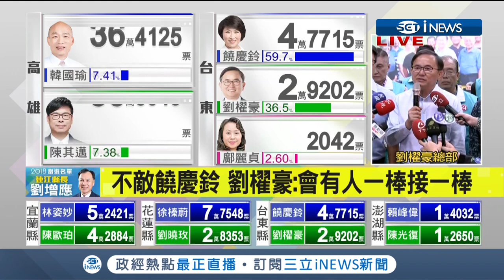熱愛這塊土地！不敵饒慶鈴確定"落選" 劉櫂豪發表敗選感言：不要對台東失望｜【台灣要聞。先知道】20181124｜三立iNEWS